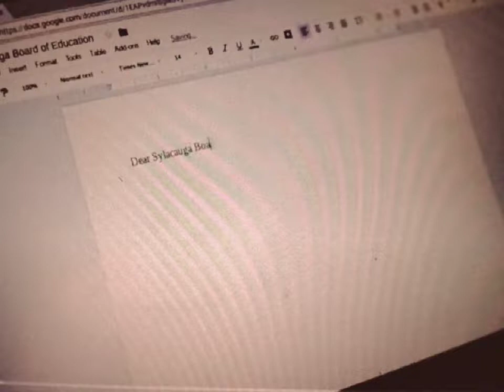AGGIE NEWS NETWORK IN SYLACAUGA AL